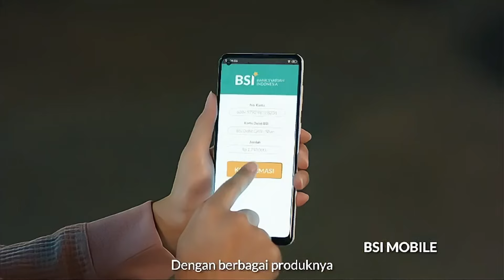Belajar Baca Al Quran Surah Al Qariah Pertemuan Kelima- SERAMBI TAHSIN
Program Serambi Tahsin, menghadirkan pengurus Ikatan Alumni Timur Tengah (IKAT) Aceh, yang telah memiliki sanad Qiraat bacaan al-Quran, yaitu Ustadz Muhajir Ulya Lc, Ustadz M al Hafidh Akbar Lc dan Ustadzah Zakiyah Zainun Lc MAg.

Video belajar membaca Alquran yang disponsori Bank Syariah Indonesia (BSI) Aceh ini, tayang setiap hari selama bulan Ramadhan pukul 16.30 WIB.

Editor: Syamsul Azman Yr
Produser: Hari Mahardhika

(SV 2024)